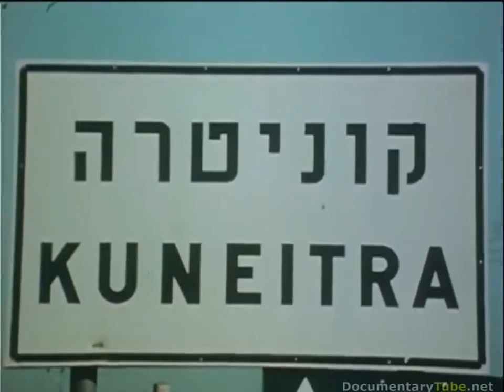Best Documentary of All Time SIX DAYS of WAR Arab Israeli War of 1967, Part 2 720p